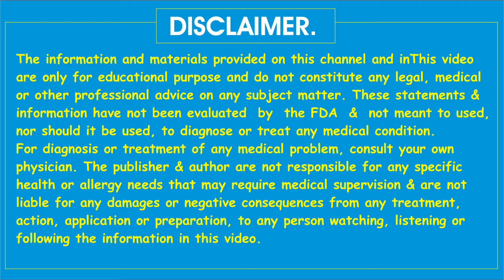Masooron ki kharabi aur hiltay Danton ka ilaj .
Masooron ki kharabi aur hiltay Danton ka ilaj. Danto ka gharelu Desi ilaj and treatment in Urdu and hindi. Best home remedies for teeth problems in Hindi and Urdu.